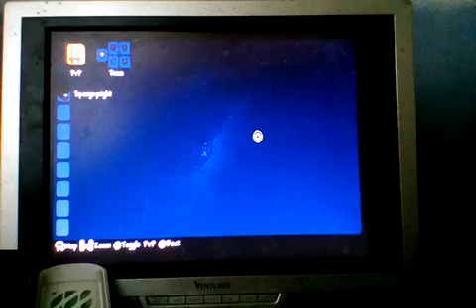Terraria #14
Trying to get cobwebs quil
Channel's Facebook